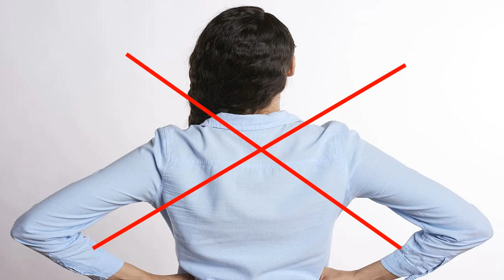jungli janwaro se khud kese bache? man vs wild animals survival tips by TheDocoFact.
ye video jungle me trekking ya hiking me apki help kr sakti . is video me indian jungle me predator animal ke complete details hai .
"Wildlife safety tips"
"How to prevent animal attacks"
"Surviving animal encounters in nature"
"Avoiding dangerous wildlife encounters"
"Staying safe in the wilderness"
"Protecting yourself from animal attacks"
"Wildlife attack prevention strategies"
"Surviving animal attacks while hiking"
"How to stay safe around wild animals"
"Preventing animal encounters while camping".